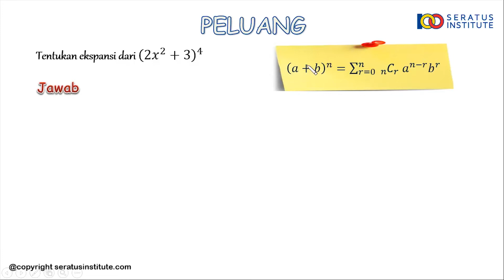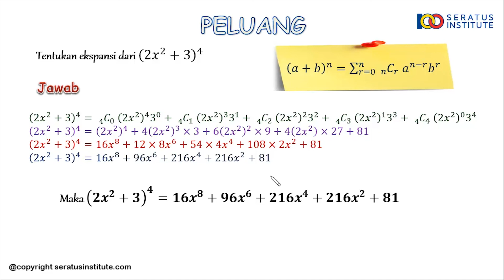CONTOH SOAL BINOM - 01